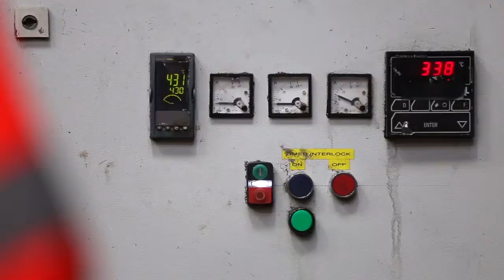How Midland Lead Is Made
A look into the meticulous process of manufacturing rolled sheets of lead from Midland Lead that can be used for a number of purposes, but most notably in roofing.

To see our full range of products and services, visit our